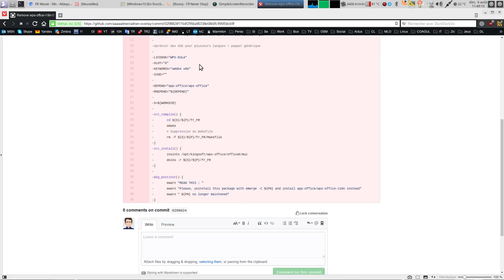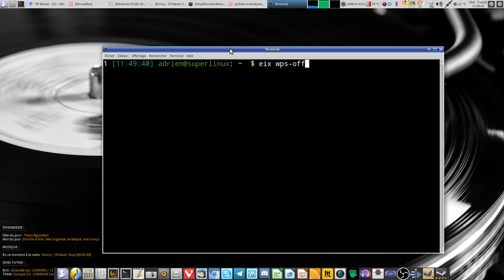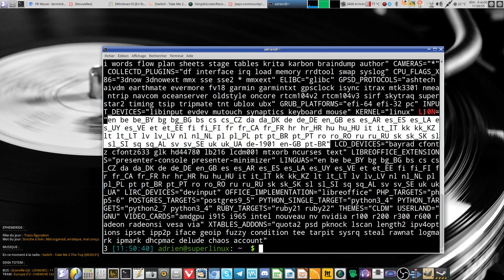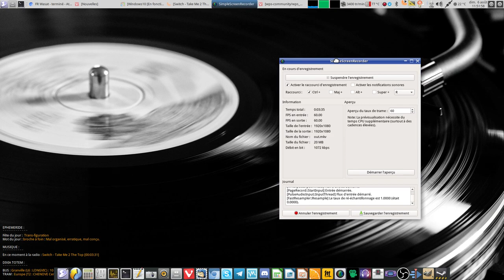Changement dans adrien-overlay (Gentoo et Calculate Linux) : wps-office-i18n devient générique !